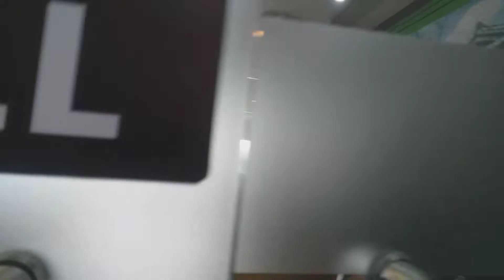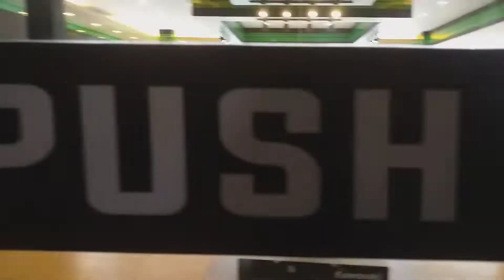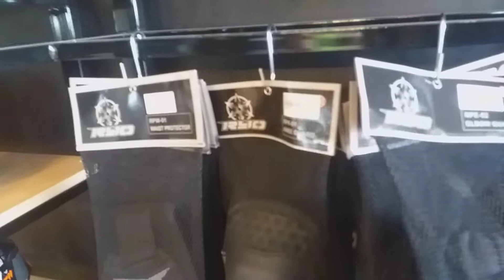Kawasaki Big Bikes | Motorhub Tagum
MotorHub Tagum Kawasaki Big bikes 2nd day grand OPENING
with fellow Vloggers.

naki Food trip lng po 😊